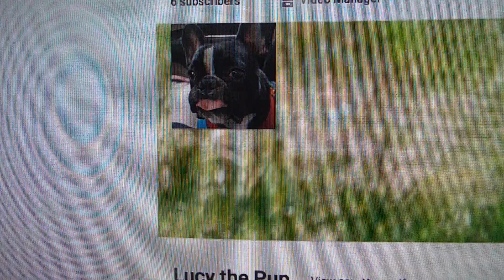Lucy Time Travels #1 - Broke the Time Line!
In this video, the first part of Lucy Time Travels! Lucy breaks the timeline, going back to where the whole channel started, how is Lucy going to fix it!?